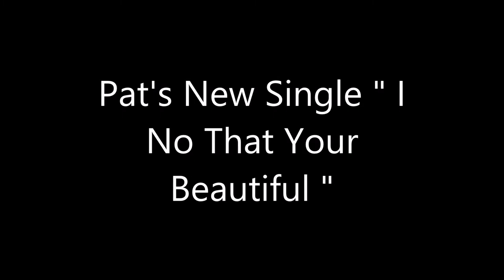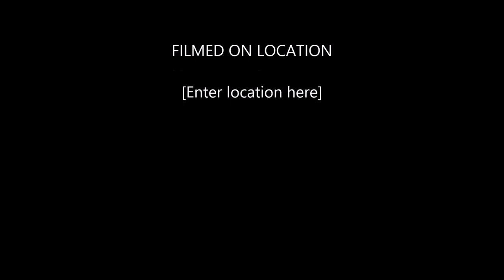Patman I KnowThat Your Beautiful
Patman is back with his new single " I KnowThat Your Beautiful " produced by Azar Malone and Spexx. Instagram @Pat_Patman Facebook Music Page @The Real Patman Soundcloud Richboy PatPat getting it in.